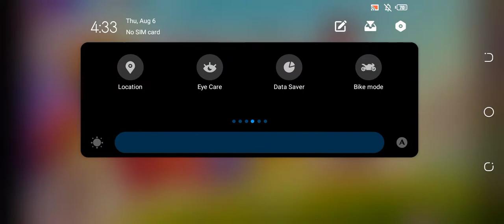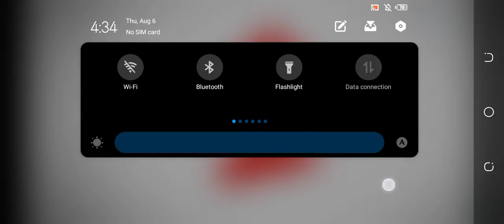Air Rocket Blowing in Angry Birds 2